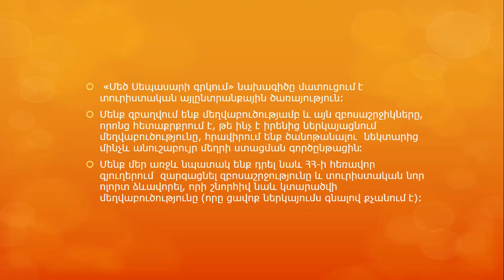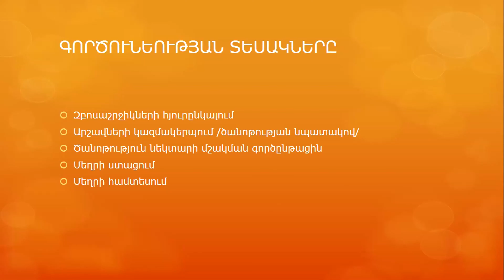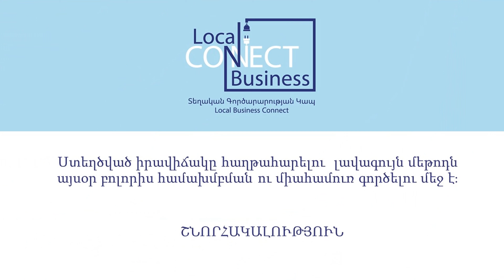Մեծ Սեպասարի գրկում (ՇԻՐԱԿ) / Բիզնես Ֆորում 9 / ՏԳԿ․ Տավուշ, Լոռի, Շիրակ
«Տեղական Գործարարության Կապ․ Տավուշ, Լոռի, Շիրակ» ծրագրի շրջանակում իրականացված Բիզնես Ֆորում 9-ին մասնակից  «Մեծ Սեպասարի գրկում»-ը ներկայացրեց Կարեն Պողոսյանը (հիմնադիր)։

📍Վայր՝  Շիրակի մարզ

✅Ծառայություններ՝
Զբոսաշրջիկների հյուրընկալում
Արշավների կազմակերպում /ծանոթության նպատակով/
Ծանոթություն նեկտարի մշակման գործընթացին
Մեղրի ստացում
Մեղրի համտեսում

«ԷվենտՏուրա» ընկերությունը Կովիդ-19-ի հետևանքով ստեղծված տնտեսական ճգնաժամը հաղթահարելու և ներքին զբոսաշրջությանը զարկ տալու նպատակով մեկնարկել է «ՏԵՂԱԿԱՆ ԳՈՐԾԱՐԱՐՈՒԹՅԱՆ ԿԱՊ․ ՏԱՎՈՒՇ, ԼՈՌԻ, ՇԻՐԱԿ» ծրագիրը։ Այս նախագիծն իրականացվում է «ԵՄ-ն բիզնեսի համար» նախաձեռնության «Նորարարական տուրիզմի և տեխնոլոգիաների զարգացում Հայաստանի համար» ծրագրի կողմից ֆինանսավորման շնորհիվ։

«ՏԵՂԱԿԱՆ ԳՈՐԾԱՐԱՐՈՒԹՅԱՆ ԿԱՊ․ ՏԱՎՈՒՇ, ԼՈՌԻ, ՇԻՐԱԿ» ծրագրի հիմնական նպատակն է ստեղծել Տավուշ, Լոռի և Շիրակ մարզերի ներքին զբոսաշրջության ոլորտում գործող կամ զբոսաշրջային ոլորտին առնչվող փոքր ու միջին ձեռներեցների համագործակցության հարթակ և առցանց կոնֆերանսների շարք, որտեղ ձեռներեցներին հնարավորություն է տրվում ներկայացնել իրենց արտադրանքը կամ ծառայությունը, ունենալ վիդեո պորտֆոլիո իրենց գործունեության մասին, ճանաչելի դարձնել իրենց բրենդը զբոսաշրջային ընկերությունների և ներքին զբոսաշրջիկների շրջանակում, ձեռք բերել նոր գործընկերներ, գտնել հաճախորդներ և սպառողներ։
«ՏԵՂԱԿԱՆ ԳՈՐԾԱՐԱՐՈՒԹՅԱՆ ԿԱՊ․ ՏԱՎՈՒՇ, ԼՈՌԻ, ՇԻՐԱԿ» ծրագիրը սկիզբ է առնում «ՏԵՂԱԿԱՆ ԳՈՐԾԱՐԱՐՈՒԹՅԱՆ ԿԱՊ» նախագծից, որն անց է կացվում հայաստանյան բոլոր բիզնեսների համար և սահմանափակված չէ միայն զբոսաշրջության ոլորտով։

The EU4Business “Innovative Tourism and Technology Development for Armenia’’ project is co-funded by the European Union and the Federal Ministry for Economic Cooperation and Development (BMZ) and implemented by German Development Cooperation GIZ through the Private Sector Development and TVET South Caucasus Programme. The project is part of the EU4Business initiative of the European Union.

«ԵՄ-ն բիզնեսի համար» նախաձեռնության «Նորարարական տուրիզմի և տեխնոլոգիաների զարգացում Հայաստանի համար» ծրագիրը համաֆինանսավորվում է Եվրոպական միության և Գերմանիայի դաշնային հանրապետության տնտեսական համագործակցության և զարգացման նախարարության կողմից: Այն իրականացվում է Գերմանիայի միջազգային համագործակցության ընկերության (ԳՄՀԸ) «Մասնավոր հատվածի զարգացում և մասնագիտական կրթություն և ուսուցում Հարավային Կովկասում» ծրագրի կողմից: